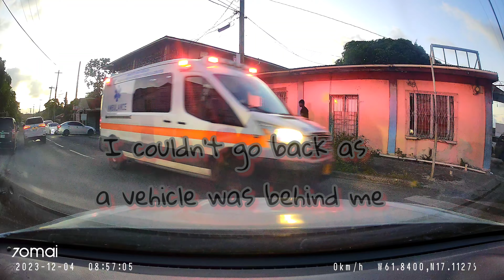Dash Cam footage of traffic light delaying ambulance. 🇦🇬